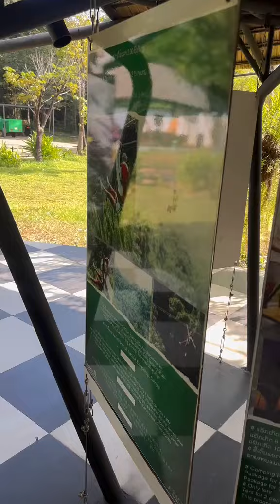24 ธันวาคม ค.ศ. 2023